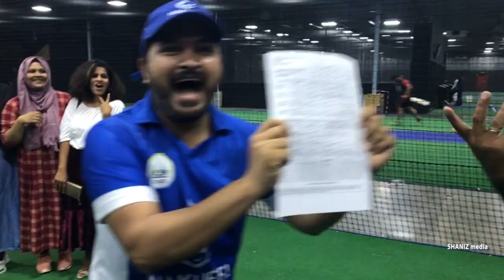Youtubers Cricket Match I ക്രിക്കറ്റ് മത്സരം Vlog # 23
UAE Malayalam Youtubers Cricket Match I  ക്രിക്കറ്റ് മത്സരം